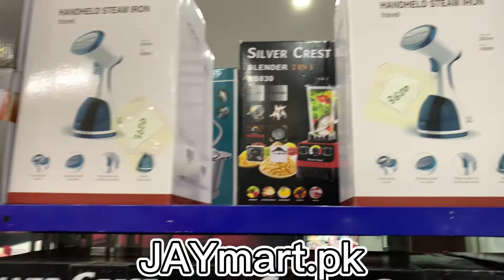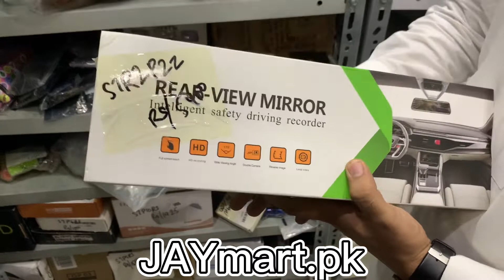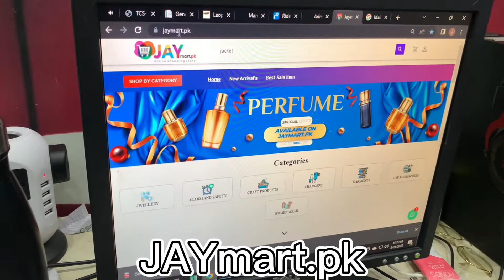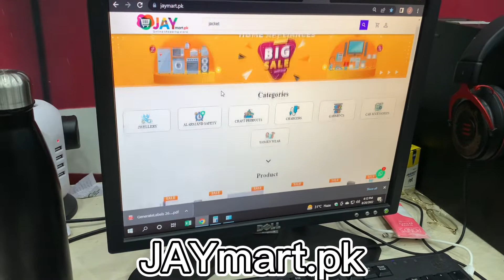5000+ Imported Electronic Items | Amazon DHL Products | Household Item | Home Appliances |JAYmart.pk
Assalam Alikum friends i visited a ware house they have alot of products of Amazon  in very low prices with high quality you can purchase through their website an also you can buy in bulk quantity and sell it onwards